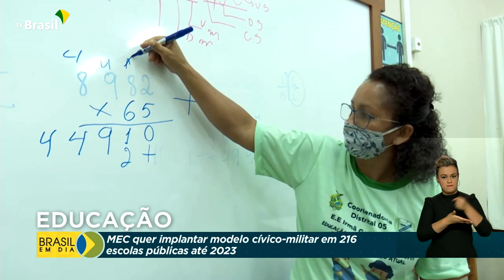Programa Nacional das Escolas Cívico-Militares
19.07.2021 – O Programa Nacional das Escolas Cívico-Militares quer implantar o modelo em 216 colégios públicos até 2023. Mas a novo método será debatido com a comunidade.